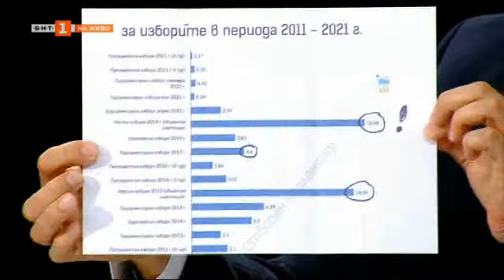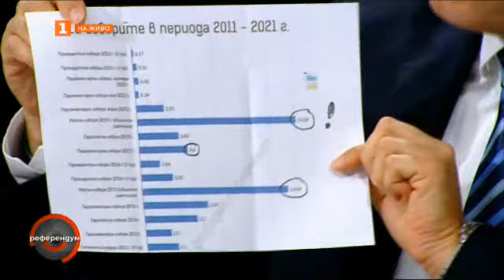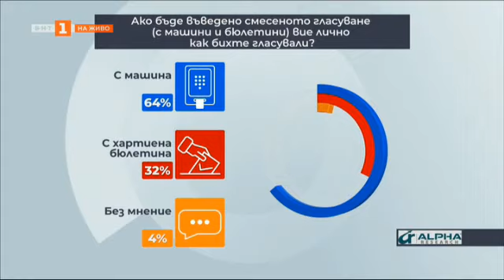Битката между хартиената бюлетина и машините - мнението на експертите - "Референдум", 22.11.2022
Гледайте предаването на Българската национална телевизия "Референдум" на 22 ноември 2022 г.

Вторник вечер в "Референдум" очаквайте експертна дискусия за предложените промени в изборните правила. Трябва ли да се върне хартиената бюлетина? Гарантира ли машинното гласуване чесността на вота и прозрачността в броенето? При кой вариант са по-ниски възможностите за манипулация? До какво ще доведе смесването на двете форми? Как ще се отрази това на избирателната активност?

В студиото ще дискутират Валери Цолов – председател на 25 РИК, проф. Антоанета Христова – политически психолог, Петър Славов – юрист, и Даниел Стефанов – политолог и експерт по изборни системи.

С хартия или с машина предпочитат да гласуват хората ще разберем от допитването на социологическа агенция "Алфа Рисърч" за предаването.